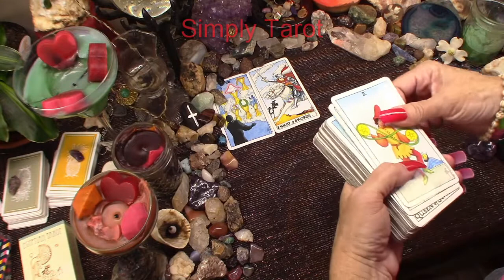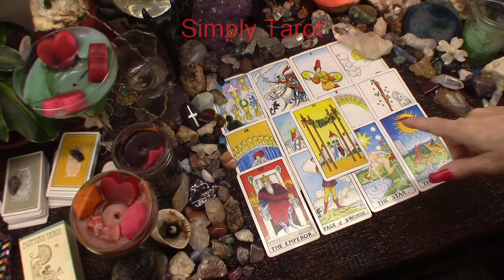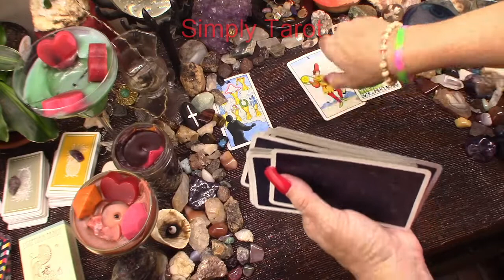Leo all about the new beginning! Seeing clearly! Having the guts to go for it! Tarot card reading